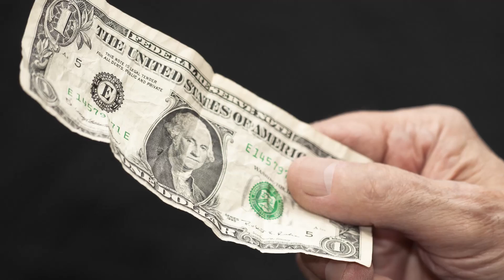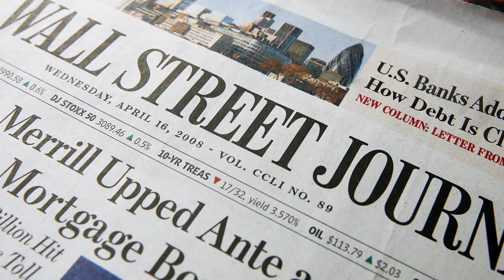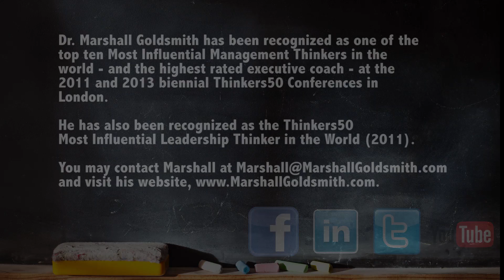Teaching Leaders What To Stop: Making Destructive Comments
Marshall Goldsmith talks about the most important habits that leaders need to STOP.